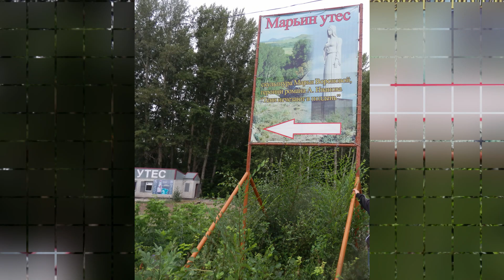Шемонаиха Марьин утёс